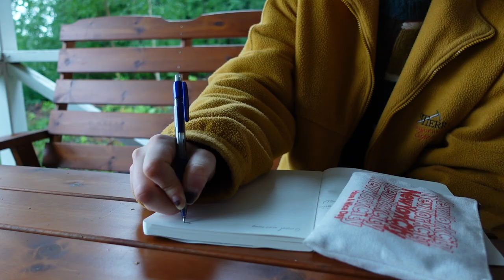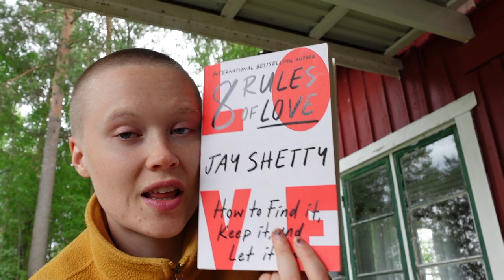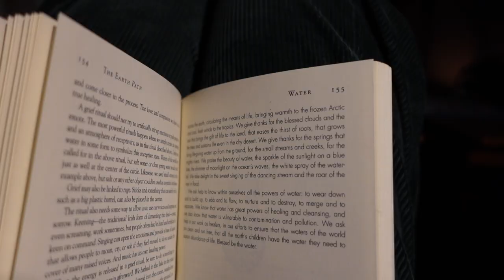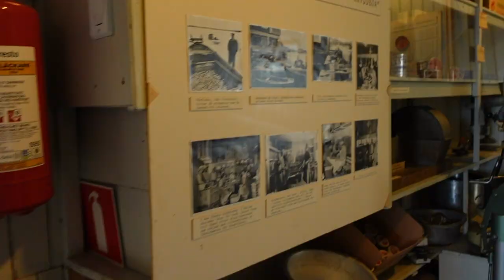Family time, being in my safe space & watching an outdoor concert in the rain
Hello beautiful authentic beings!

This video is very special to me. At the beginning of August I went on a trip that was so healing and I decided to film it for you x

It's not often that I get to share footage of my personal life around my family so this video is extra special. I am working on getting out of my comfort zone more often and showing myself this authentically online is a big step for me.

I hope you enjoy the video and I would love to have you be apart of this community that I'm building:))

Ps: I invite you to follow this channel so you don't miss any of my future videos.

Em xx